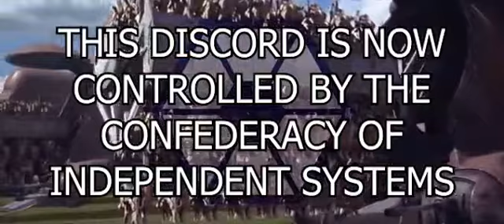Share this to your Discord Server